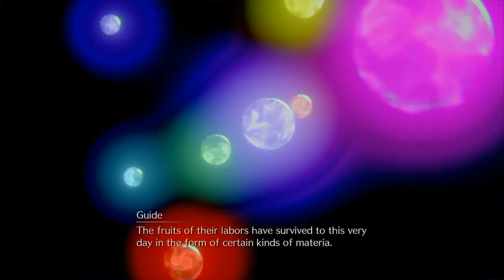Final Fantasy VII Remake Part 30 - Can I Please Kill The Mayor?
I didn't know I'd see Colonel Sanders in this game but am not surprised by this point.